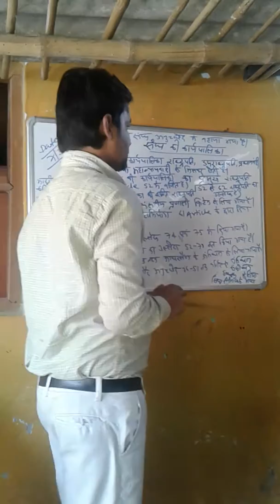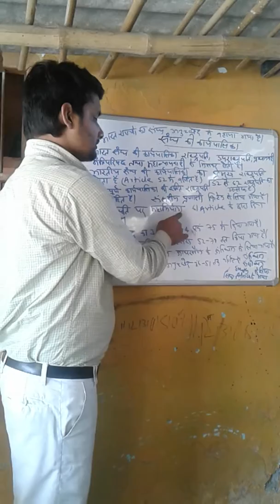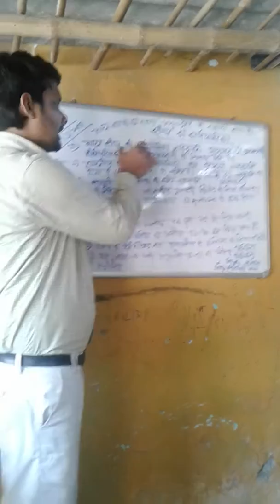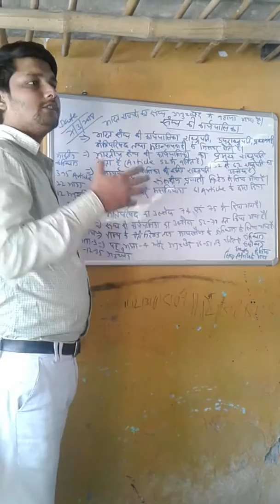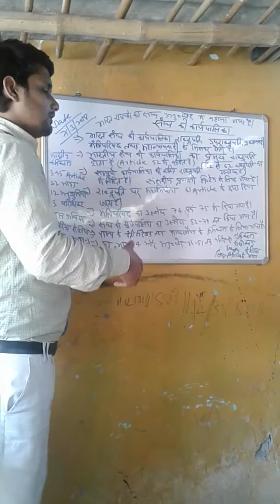SANGH KI KARYAPALIKA( PRESIDENT )SAMBIDHAN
FOR BIHAR DAROGA  BPSC SSC CHSL CPO CGL RAILWAY GROUP D UPPSC RPSC